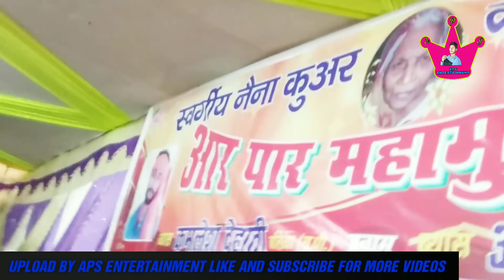पुरनकी ठाट में हनुमान सुमिरन,Kamlesh dehati,नंदामुरा,चैनपुर,सिवान/APS ENTERTAINMENT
SINGER:- कमलेश देहाती
ALBUM:- स्टेज प्रोग्राम
SONG:-   हनुमान सुमिरन
CHAINAL:-APS ENTERTAINMENT
LEBAL:-APS ENTERTAINMENT
OWNER:-ASHISH PRATAP SINGH
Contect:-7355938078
मेरे द्वारा अपलोड किए गए वीडियो को देखने के लिए GOOGLE में मेरा मोबाइल नंबर 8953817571 टैप कीजिये।